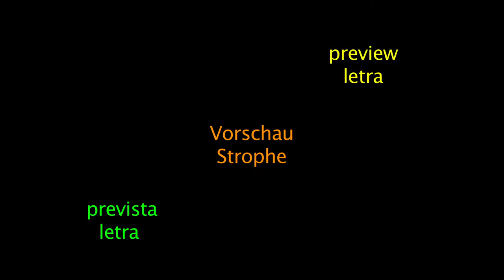Lernvideo 16: "Soleares"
Didaktisches Material Bettina Castaño
SOLEARES (Anfänger)

Didactic material Bettina Castaño
SOLEARES (beginner)

Material didáctico Bettina Castaño
SOLEÁ (principiante)

Coreografía: B. Castaño; Cante: A. Saavedra; Guitar: El Espina

Hier alle Lernvideos im Überblick: LV = Lernvideo

LV 42 Tanguillo mit Hut als Unterrichtseinheit. 6 Lerneinheiten bzw. 6 Videos mit insgesamt 191:43 min Unterrichtszeit. A-M

LV 53 Zehn Lernvideos als Unterricht für das Erlernen des Tangos flamenco.